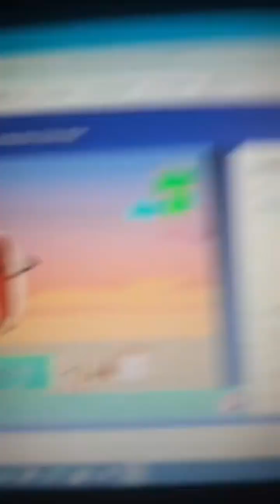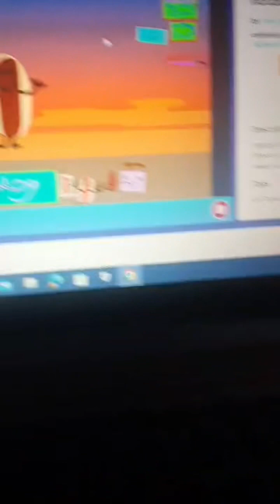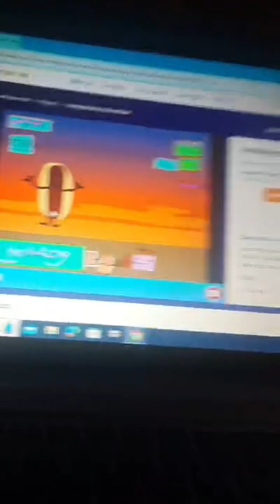Hotdog clicker 24